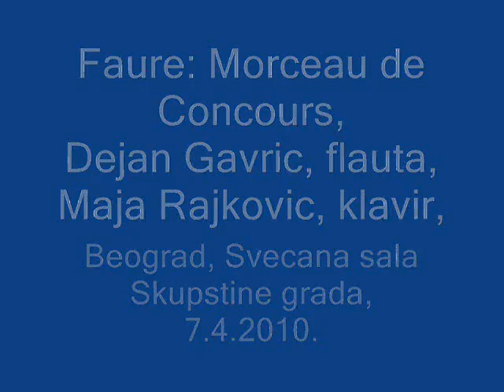Faure: Morceau de Concours, Dejan Gavric,flauta, Maja Rajkovic,klavir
Beograd, Svecana sala Skupstine grada, 7.4.2010.